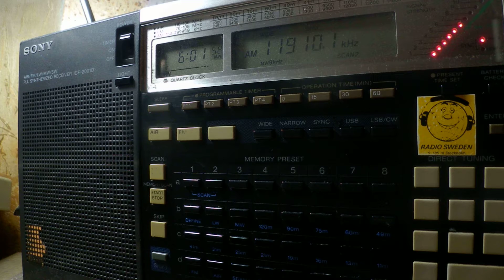18 04 2018 Radio Dandal Kura International in kanuri to CeAf 0600 on 11910 Issoudun